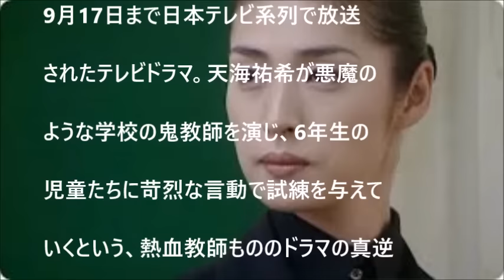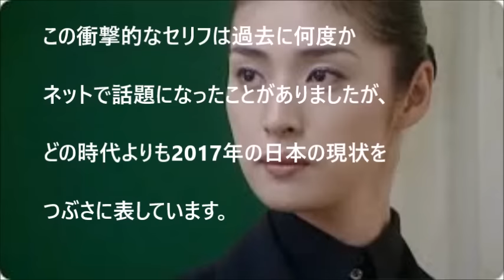【セリフあり】10年前のドラマ「女王の教室」での指摘が現在の日本を予見していた！！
10年前のドラマ「女王の教室」での指摘が現在の日本を予見していた！！